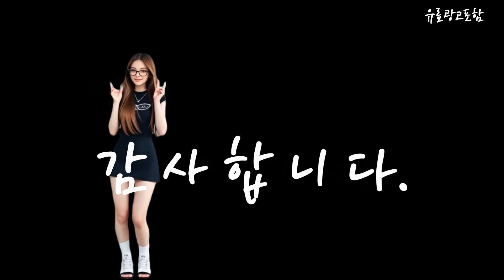샤오미b116 Top10!! 요즘 인기있는 샤오미b116 구매 가격 평점 후기 비교 총정리!!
❤️❤️❤️ 요즘 인기있는 샤오미b116 구매 가격 평점 후기 비교 총정리해 보았어요!! ❤️❤️❤️

[00:06]
10위. 2024년 샤오미 미홀 무선청소기 초경량 1.5Kg BLDC모터 [169,000원]

[00:11]
9위. #[국내 배송][관세 포함][국내 AS 지원]샤오미 미지아 스마트  [560,000원]

[00:17]
8위. 샤오미 M30 Pro 미지아 올인원 로봇청소기 C107 [704,000원]

[00:23]
7위. #[당일 출고][관세 포함]샤오미 미지아 스마트 올인원 진공  [544,000원]

[00:28]
6위. 샤오미 미지아 스마트 물걸레 로봇청소기1S B116 /무료배송 [562,200원]

[00:34]
5위. 샤오미 미지아 스마트 올인원 진공 물걸레 로봇청소기 [509,000원]

[00:40]
4위. 샤오미 미지아 1S B116 올인원 물걸레 로봇청소기 [395,000원]

[00:45]
3위. 샤오미 미지아 스마트 올인원 진공 물걸레 로봇 [519,000원]

[00:51]
2위. 샤오미 로봇청소기 B116 스마트 가정용 올인원 리퍼제품 [398,000원]

[00:57]
1위. 샤오미 로봇청소기 X10+ 화이트 [619,000원]